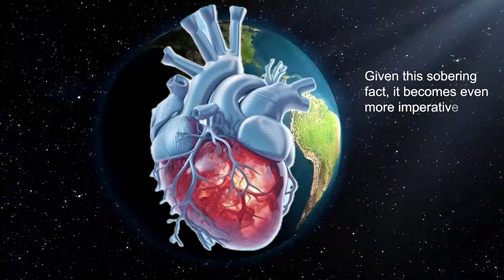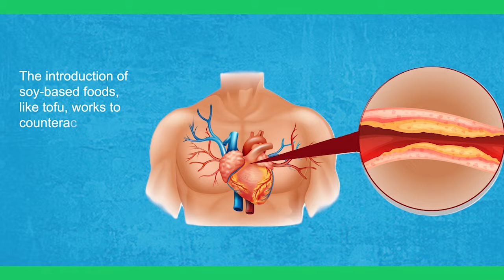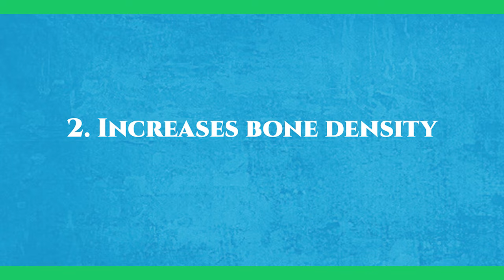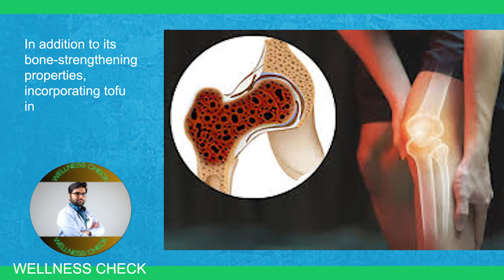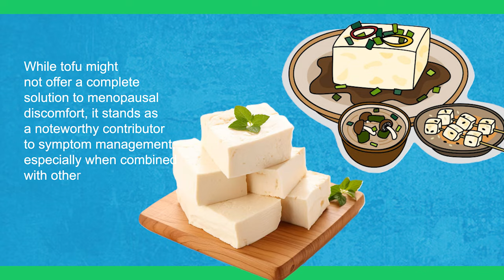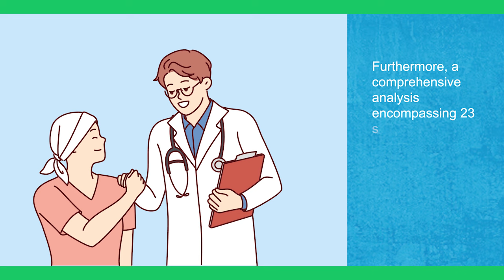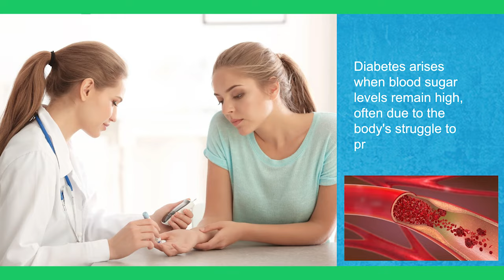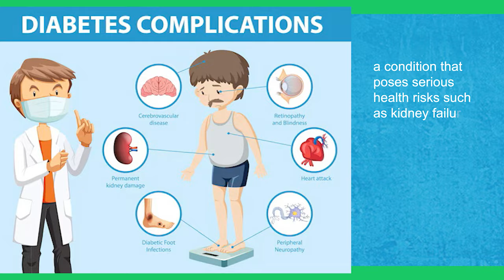Body TRANSFORMATION! Scientific Facts About Eating Tofu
What Happens to Your Body if You Eat Tofu for 30 Days?

Tofu, also known as bean curd, has become a popular food choice for many people due to its versatility and health benefits. But what impact does daily tofu consumption have on your body? Let’s explore the pros and cons:

Nutritional Changes:
Tofu is high in protein, low in calories, and packed with essential vitamins and minerals. It’s an excellent source of plant-based nutrition.
During your 30-day tofu challenge, pay attention to how it affects your daily nutrient intake. Is it helping you meet your dietary goals?
Physical Transformation:
Weight: Some studies suggest that replacing meat with tofu can aid in weight loss1. Keep track of any changes in your weight during the experiment.
Muscle: Tofu provides protein, which is essential for muscle health. Observe whether your muscle tone improves.
Skin Health: Tofu contains antioxidants and nutrients that may benefit your skin. Monitor any changes in skin appearance or texture.
Remember that individual responses to tofu can vary. Some people thrive on a tofu-rich diet, while others may experience digestive discomfort. Listen to your body and consult a healthcare professional if you have any concerns.